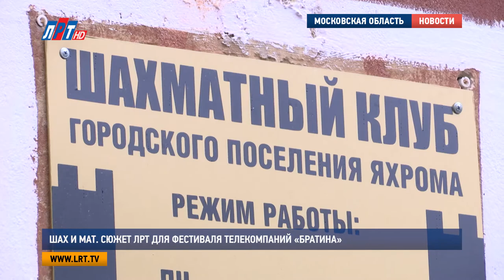Шах и мат Сюжет ЛРТ для фестиваля телекомпаний «Братина»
Телеканал ЛРТ участвовал в конкурсе «Телерепортаж с колес» на 21м открытом фестивале телекомпаний Подмосковья «Братина». За один день нужно было найти интересную тему в незнакомом городе – на этот раз этим городом стала Яхрома – и сделать интересный сюжет. Телеканал ЛРТ рассказал участникам и конкурсантам фестиваля о яхромском шахматном клубе. Давайте посмотрим.

Виктор Аксенов любит играть в шахматы. Можно сказать, это – его отдушина. Пенсионер даже организовал клуб по интересам, который существует уже много лет. Последние годы за настольными играми ветераны собирались в яхромском доме культуры, а теперь им выделили помещение на улице Ленина. Но и в этой бочке меда есть своя ложка дегтя.

Виктор Аксенов, организатор шахматного клуба, г. Яхрома:
"Финансово, с финансовыми вопросами даже и не разговаривают. Все ребята под писали – около 30 человек – чтобы хотя бы немного, эти бы деньги пошли на уборку нашего здания, на ремонт".

Помещение принадлежит местной администрации, и все коммунальные платежи платит, естественно, она. Все бы хорошо, но состояние этого места оставляет желать лучшего. Своими силами пенсионеры мало-мальски привели его  в порядок. Но здесь на голом энтузиазме не выедешь. На нормальное функционирование клуба нужны какие-то деньги. И речь сейчас идет не о покупке дорогих столов. Начать хотя бы с малого.

Мария Лапычева, корреспондент:
"И если первая половина клуба еще хоть как-то пригодна для нахождения в ней пенсионеров, во второй требуется капитальный ремонт: здесь царит полная разруха. Но особо впечатляет туалет, которым вынуждены пользоваться пенсионеры. Он находится в аварийном состоянии и на просьбы местных ветеранов хоть как-то привести его в нормальный вид, местная администрация никак не реагирует".

В разгар съемок как по мановению волшебной палочки в клубе неожиданно возник представитель местной администрации. С подарками. На удивленные вопросы о том, что он здесь делает, ответил просто.

Владимир Каковкин, заместитель директора МАУ СОК, г. Яхрома:
"Мы как бы немножко упустили из виду, что у нас же есть шахматный клуб, и у нас отдельно лежат. Возможно им и нужно здесь, они и пригодятся, поэтому и привезли. А сегодня? Ну это просто так случилось, это не связано с вами. Мы понятия не имели.. ((просто совпадение?)) Просто да, мы сейчас работаем, освобождаем склад".

Хочется верить, что это правда. А пока пенсионеры собирают деньги на очередные турниры, каждый день, как на работу, приходят в клуб, живут этими встречами и не сдаются.

Мария Лапычева, Никита Скраган, специально для Братины.